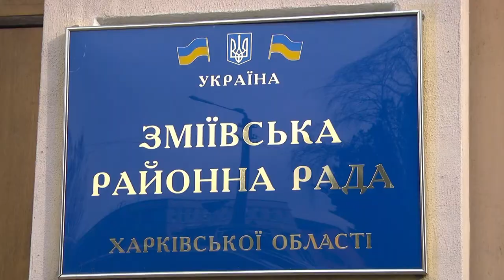Галина Подопригора. Почетный гражданин Змиевского района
Партнер показа Галина Подопригора - Почетный гражданин Змиевского района
Известный харьковский меценат Галина Подопригора стала почетным гражданином Змиевского района. Такое решение приняла сессия Змиевского районного совета.